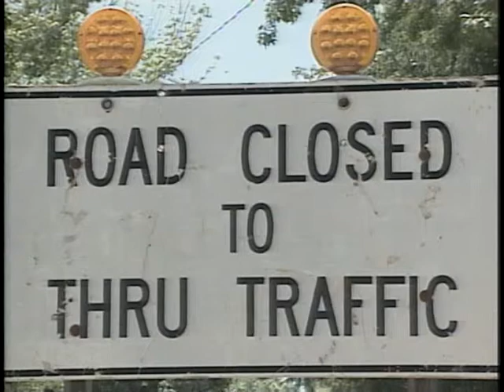Sewer Holdouts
Jonathan Lee reports live in Evansville, Indiana, July 2008